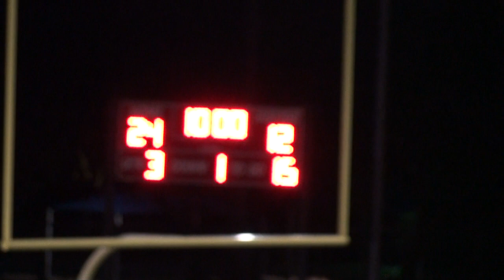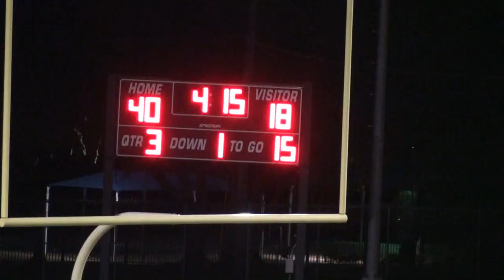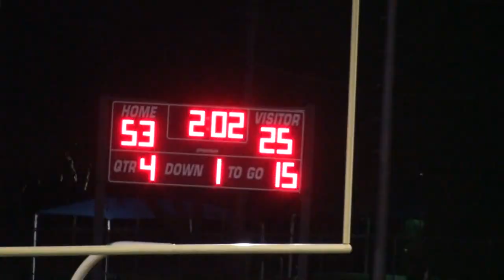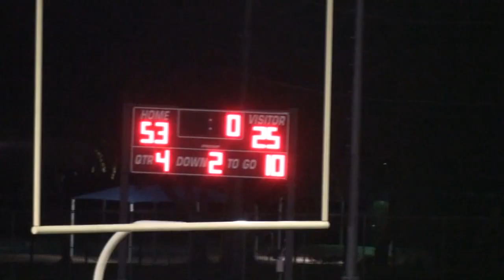CHANT vs Johnson County Playoff Game 11 16 18